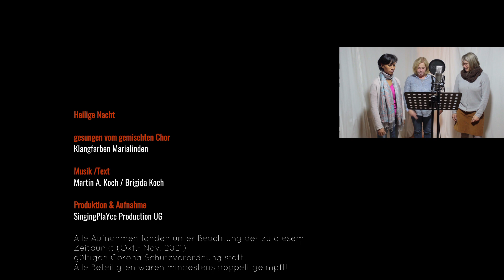Heilige Nacht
Ein musikalischer Weihnachtsgruß vom
gemischten Chor Klangfarben im Quartettverein Marialinden
unter der Leitung von Martin Koch.

In dieser Zeit der Corona Pandemie haben es die Chöre sehr schwer,
ihrer Musik nachzugehen.

Darum hat der gemischte Chor Klangfarben aus Marialinden,
wie auch im letzten Jahr,  ein Video erstellt.
Das Ergebnis hört und seht Ihr hier.

Wir wünschen Euch und Euren Familien ein entspanntes, harmonisches Weihnachtsfest und einen guten Start ins neue Jahr 2022.
Bleibt gesund.

Songtext:
1. In einer Nacht, vor vielen tausend Jahren,
erschien ein Licht, am weiten Himmelszelt.
Und es verspricht, Frieden und Liebe,
in einer Welt, die keine Kriege kennt!

Seht das Licht!
Hört der Engel Chöre!

Refrain:
Heilige, Heilige Nacht!
Christ ist gebor'n!
Heilige, Heilige Nacht!
Christ ist gebor'n!

2. Heilige Nacht, das Licht der Sterne leuchtet.
Zeigt uns den Weg, an die Wiege des Herrn.
Lang war die Welt, in Pein und großem Zweifel.
Bis er erschien und der Welt Hoffnung gab!

Refrain:
Heilige, Heilige Nacht!
Christ ist gebor'n!
Heilige, Heilige Nacht!
Christ ist gebor'n!

Text: Brigida Koch